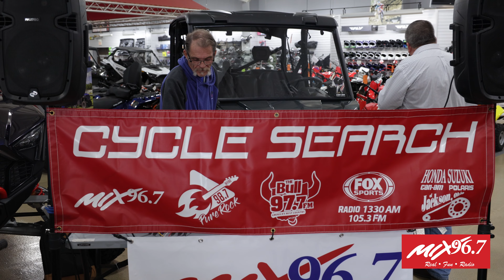Cycle Search Kick-Off (2023)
It’s finally time to announce the prize for Cycle Search 2023 and this year it is TWICE AS NICE! Listen in to JJ & Porterhouse as they unveil the Kayo 125 Predator AND Kayo 150 Storm that one lucky listener will win at the end of Cycle Search 2023! The daily clues kick-off on Monday so be sure to listen to Mix 96.7 FM, Pure Rock 98.7 FM, 97.7 FM The Bull, Fox Sports AM 1330/ 105.3 FM, and Main Street TV! GOOD LUCK LISTENERS!